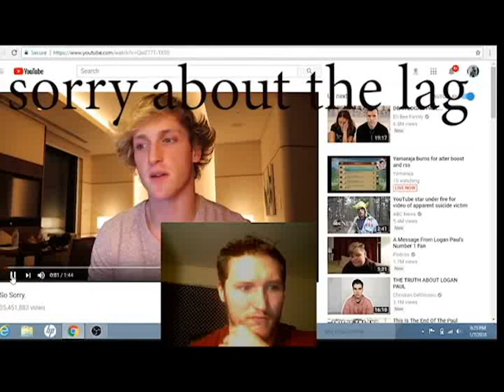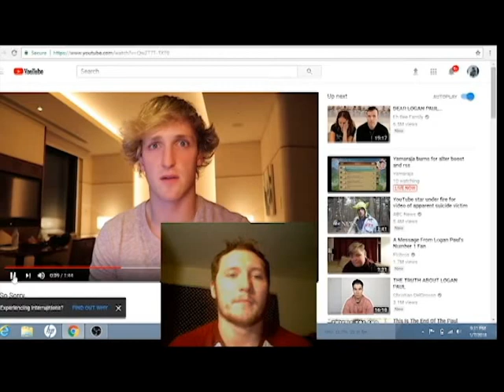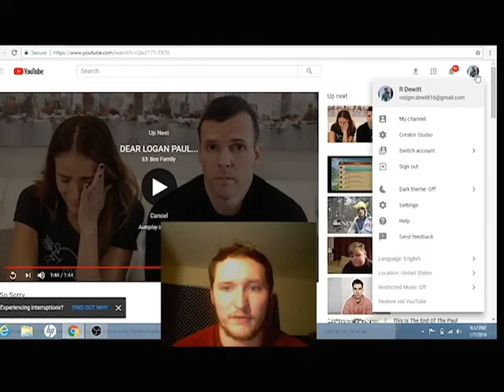STOP WITH THE BS (LOGAN PAUL)